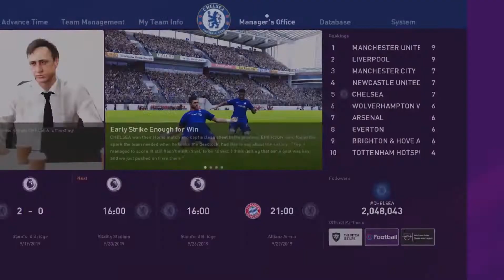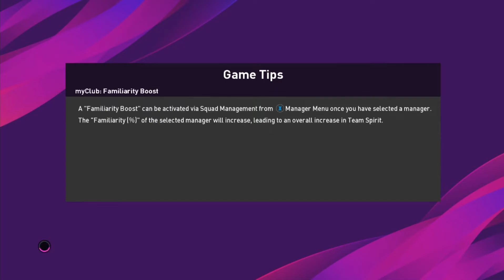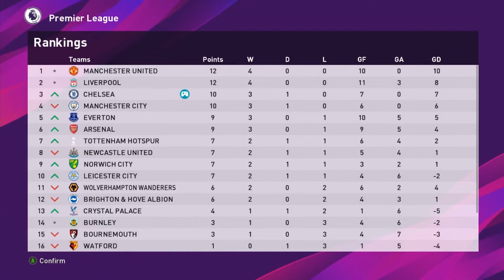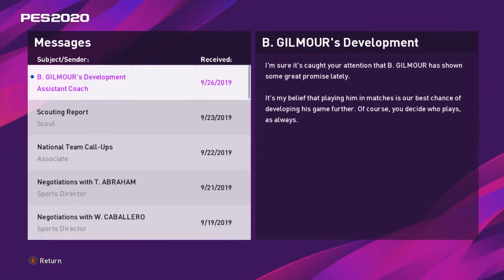PES 2020 CHELSEA MASTER LEAGUE (Bahasa Indonesia) - Pembuktian Pemain Muda Chelsea #5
PES 2020 Chelsea Master League Bahasa Indonesia.

Master League adalah sebuah game mode di PES 2020 dimana kita bermain sebagai manajer sebuah tim dan berusaha membawa tim tersebut ke level tertinggi.

Selamat Menonton

ENJOYYY !